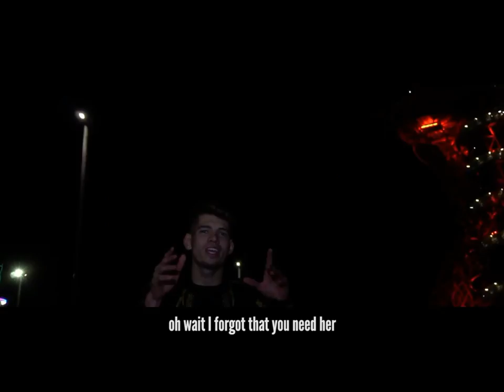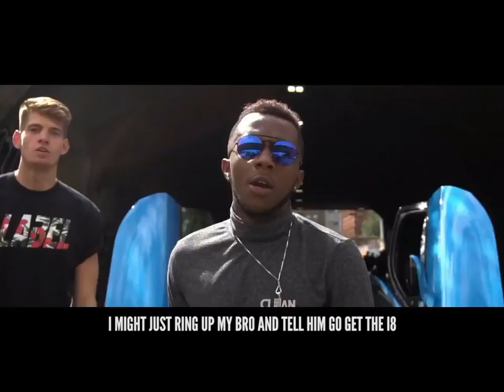REACTION JMX DISS TRACK THE TRUTH - JESSICA ROSE DISS TRACK (Official Music Video) SPONGEBOB REACTS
REACTION TO THE TRUTH - JESSICA ROSE DISS TRACK (Official Music Video) SPONGEBOB REACTS
JMX DISS TRACK